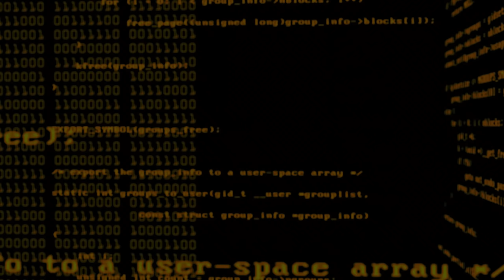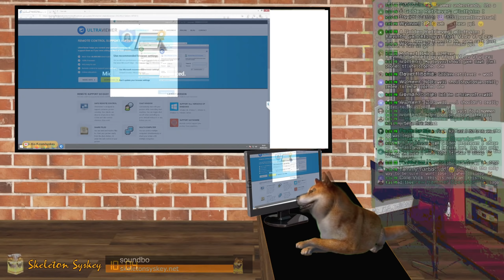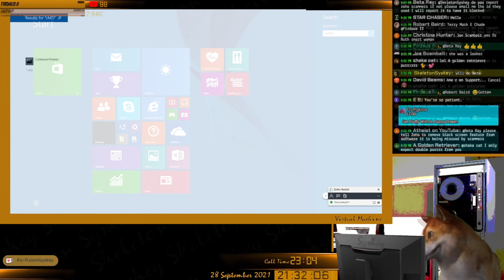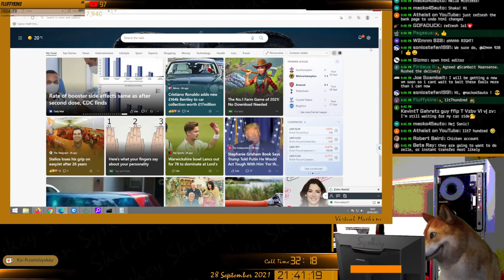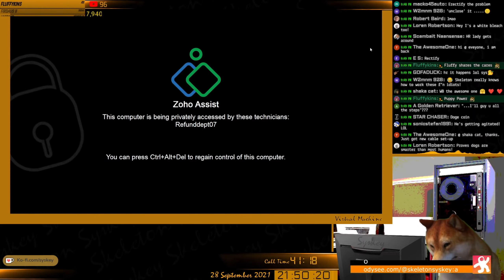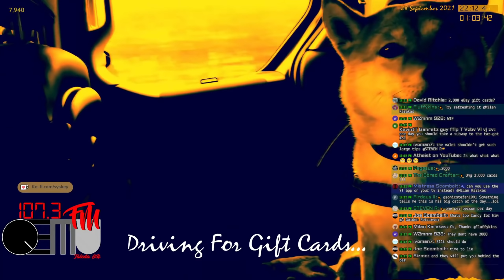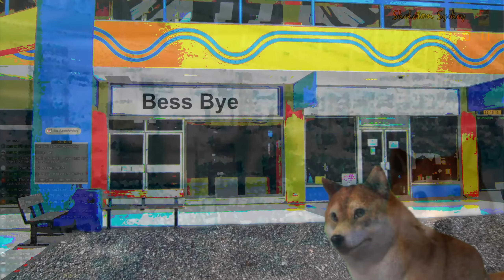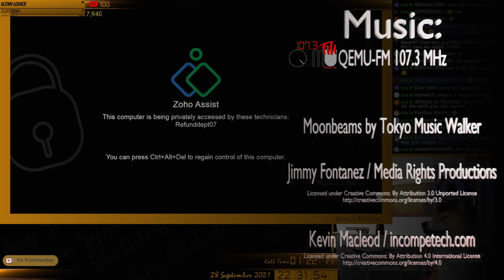The Scam With 2000 Gift Cards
This refund scammer kept using the phrase "2000 ebay gift cards" and was not happy when I told him that there were only 196 cards in stock at the store.

LBRY: @skeletonsyskey
Parler: @SkeletonSyskey